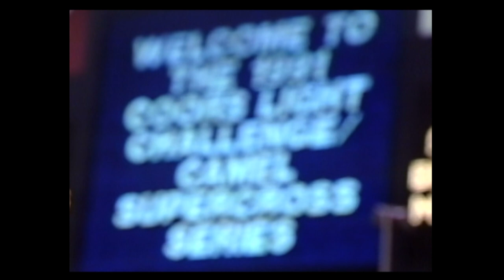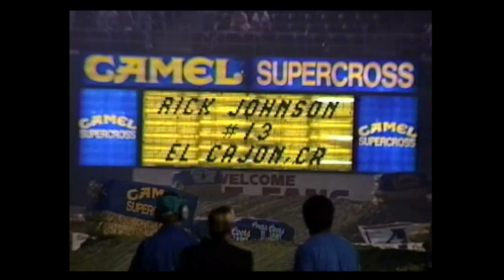Tearjerker - Rick Johnson's last Supercross race - San Diego 1991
RJ narrates in this 15 minute video about his last Supercross race, San Diego SX 1991 at San Diego's Jack Murphy Stadium (RIP).

See Jean-Michel Bayle, Jeff Stanton, Mike LaRocco, Broc Glover, Jeff Ward, and many more.